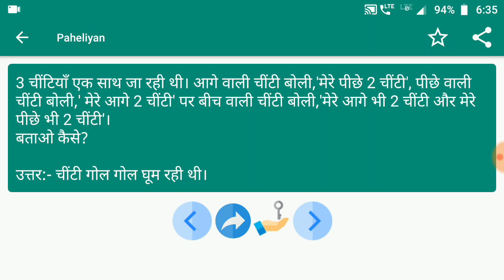Paheliyan #232 | मजेदार पहेलियाँ | Paheliyan in Hindi | पहेलियाँ हिंदी में | study Rojgar